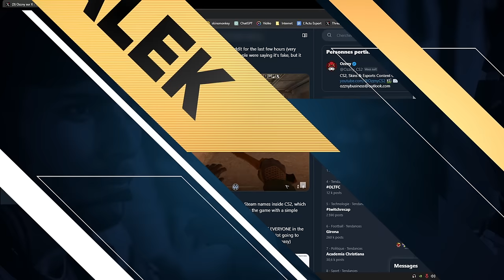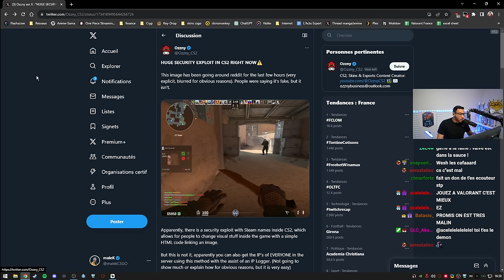RISQUE DE BAN ET SCAM, URGENT NE JOUEZ PLUS A CS JUSQUA NOUVEL ORDRE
ne lancez absolument pas cs, il y a d'énormes risque de scam de vos inventaire, d'injection de cheat sur vos pc, de bannissement lié a tes pp dangereuses. merci de partager la video ou l'information 🔎 regarde la description dessous. 📌